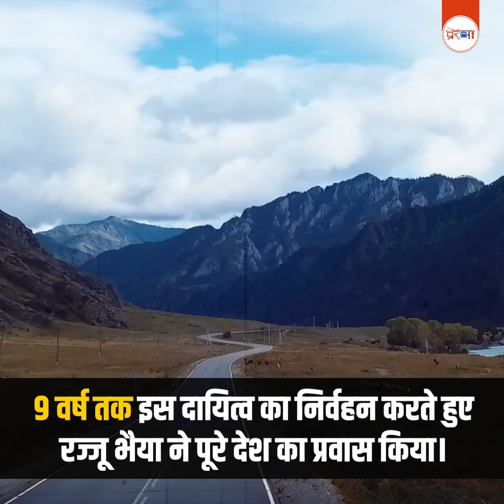जब जमींदार का बेटा बन गया संघ का स्वयंसेवक | Rajju Bhaiya